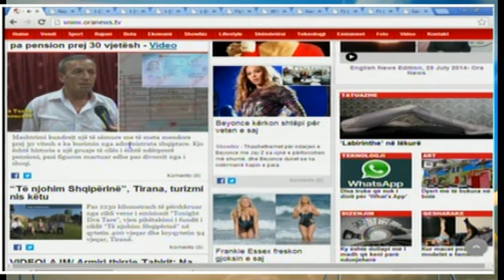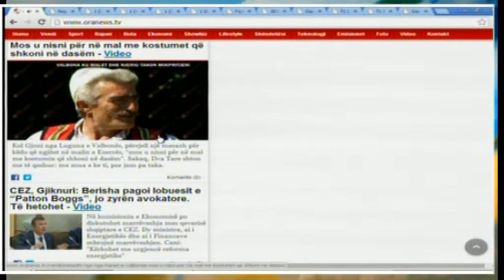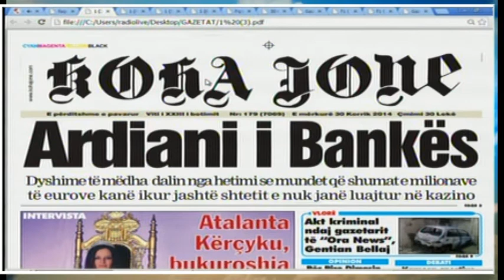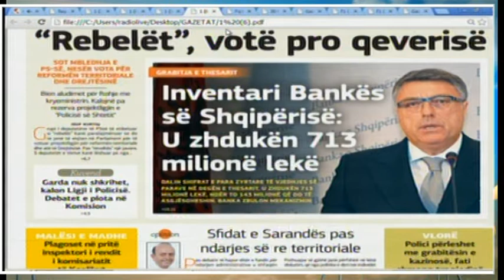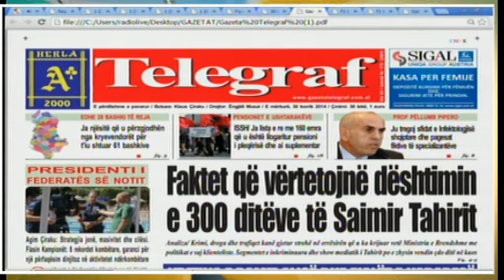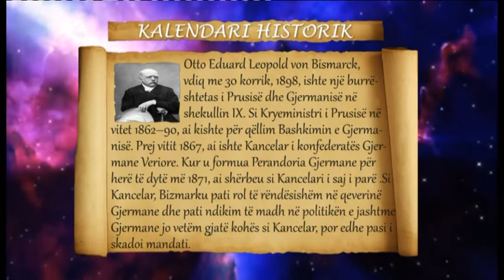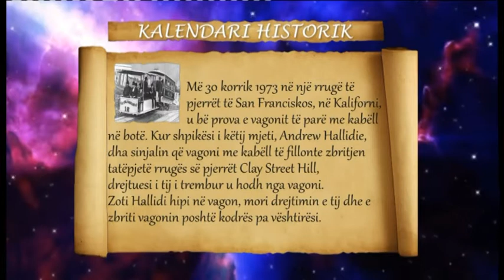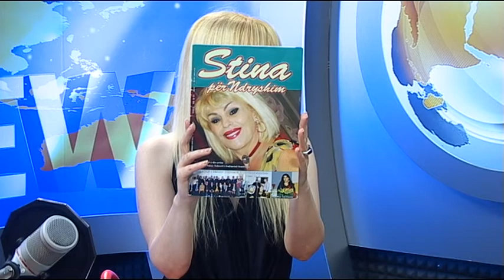Mëngjes Express 30 Korrik 2014